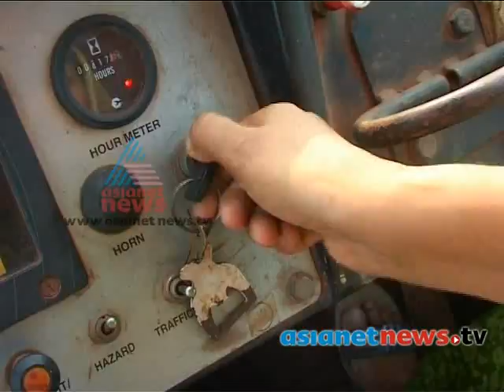Malabar's 1st women craine operator Jameela ക്രെയിന്‍ ഓടിച്ച് വ്യത്യസ്തയായി ജമീല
Jameel first craine operator in malabar who got craine operating licence